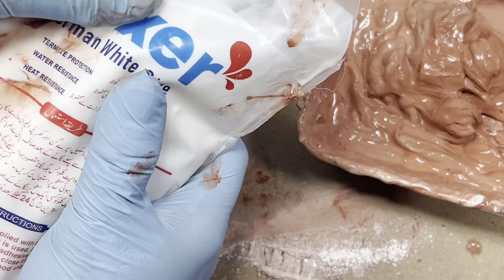Gun Restoration Old Model 1943 , Airgun restoration , ￼ antique restoration Gun restoration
(1)Akm Gun Restoration
(2) Gun RestorationRestoration
(3)AK_47 GUN RESTORATION
(4) Before and After Gun
(5) rusty gun restoration
(6) 30 bore pistol restoration
(7) zegana tarkish pistol restoration
(8) restoration
(9) Kar 98 rifle restoration